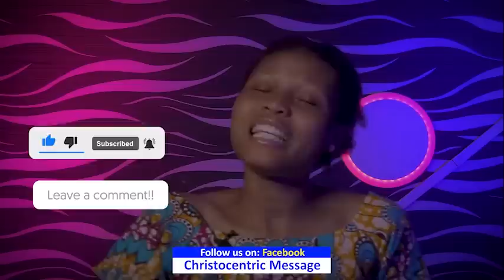SATURDAY SECRETS, 17TH SEPTEMBER 2022 - APOSTLE JOSHUA SELMAN | Commanding Your Morning